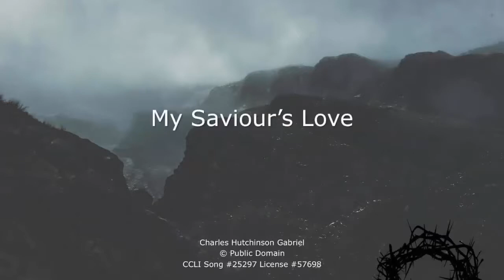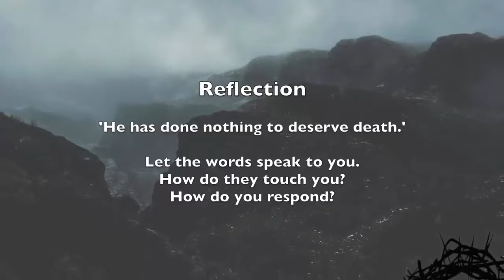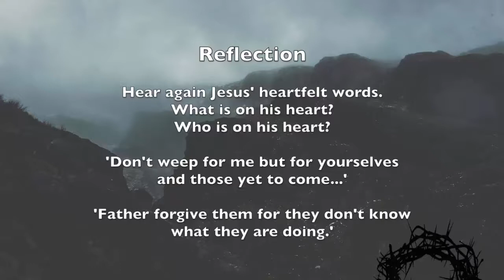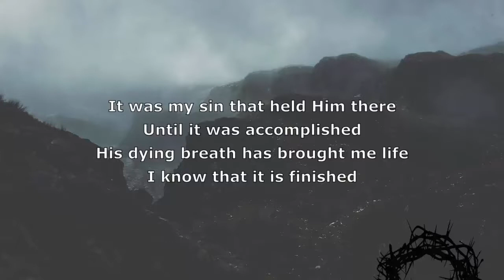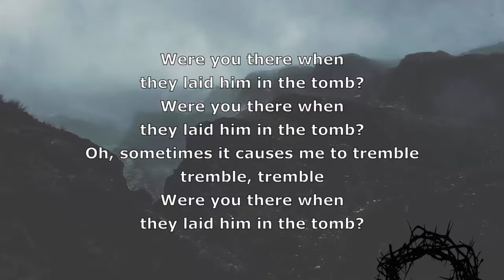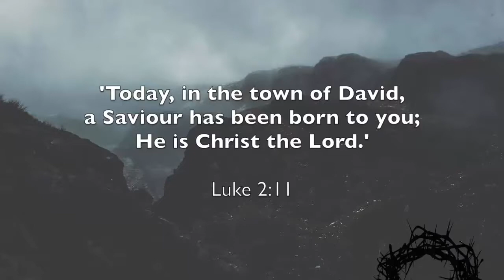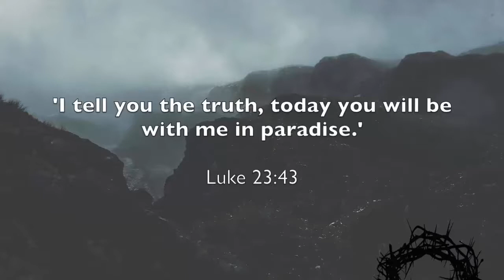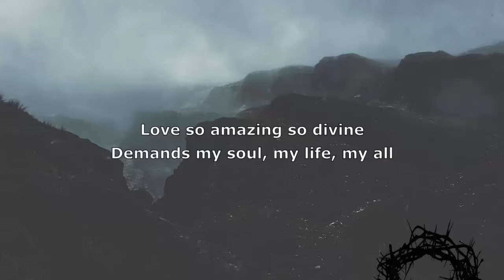St Alfreds Online 10 April 2020 Good Friday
St Alfred's Good Friday service